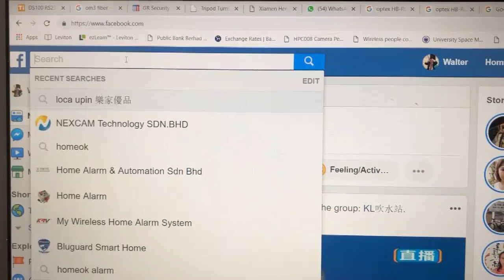LOCAUPIN Storage Box Video 1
Locaupin Multifunction Fashion Desktop Cosmetic With Drawer Storage Box_XL SIZE